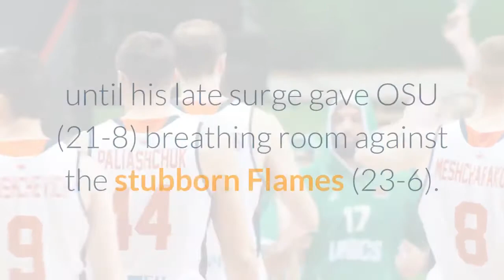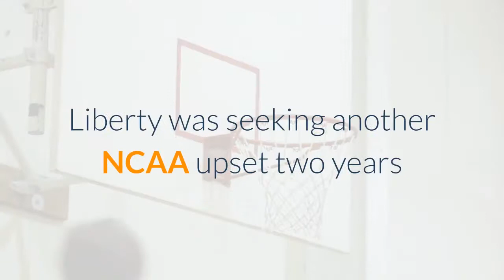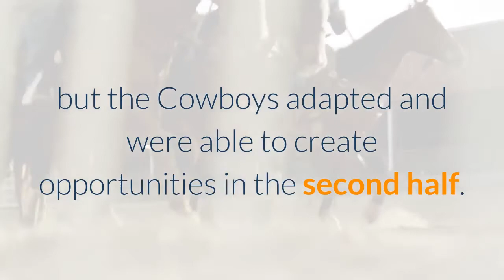Cowboys Power Past Liberty In NCAA Tourney Opener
• PDF Box Score• Postgame NotesCade Cunningham vowed to lead Oklahoma State to a strong run through the NCAA Tournament. The freshman All-American didn't have an explosive debut, but did just enough to lead the Cowboys to a 69-60 victory over Liberty on Friday night in a Midwest Region first round game. Cunningham scored 15 points — nine straight in the final minutes — to lead No. 4 seed Oklahoma State to its first NCAA Tournament win since 2009. Avery Anderson III led the Cowboys with 21 points. Cunningham before the tournament began said he planned to emulate Carmelo Anthony, who in 2003 led Syracuse to the national title as a freshman. But the Big 12 Conference player of the year struggled for most his debut until his late surge gave OSU (21-8) breathing room against the stubborn Flames (23-6). Anderson picked up the offensive slack for Oklahoma State and scored 14 points in the first half. He shot 8 of 14, including a three-point play with 10:25 remaining for a 50-44 lead, and grabbed seven rebounds. Matthew-Alexander Moncrieffe added 10 points for OSU, which faces Oregon State in Sunday's second round. The 12th-seeded Beavers upset fifth-seeded Tennessee earlier Friday. Elijah Cuffee had 16 points and Darius McGhee 12 for Atlantic Sun champion Liberty, which had won its previous 12 games. Liberty was seeking another NCAA upset two years after bouncing Mississippi State in the first round. Both teams' fan bases provided loud support in 6,800-seat Indiana Farmers Coliseum, home to IUPUI of the Horizon League and the Indy Fuel ECHL team. Liberty's socially-distanced fans cheered the Eagles from the eastern end of the 82-year-old arena, where capacity was held at 1,200 because of COVID-19 restrictions. Not to be outdone, several hundred fans on the west end tried to provide energy for the Cowboys. It worked as OSU finished much better than it played for many stretches. BIG PICTURELiberty didn't buckle to the taller Cowboys or 6-foot-8 Cunningham and earned its share of 50/50 balls. McGhee's long-range shooting gave teammates the confidence to contribute and keep Oklahoma State honest defensively. But Liberty went cold several times in the second half. Oklahoma State's play was uneven for much of the night, but the Cowboys adapted and were able to create opportunities in the second half. They shot just 40% but held Liberty to 36% shooting after halftime, and that made a difference.